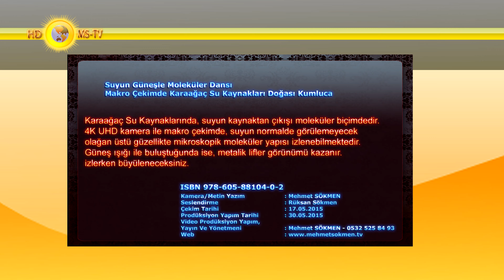Suyun Güneşle Moleküler Dansı Makro Çekimde Karaağaç Su Kaynakları Doğası Kumluca 4K UHD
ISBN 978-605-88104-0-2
Karaağaç Su Kaynaklarında, suyun kaynaktan çıkışı moleküler biçimdedir. 4K UHD kamera ile makro çekimde, suyun normalde görülemeyecek olağan üstü güzellikte mikroskopik moleküler yapısı izlenebilmektedir. Güneş ışığı ile buluştuğunda ise, metalik lifler görünümü kazanır. izlerken büyüleneceksiniz.
Kamera/Metin Düzenleme : Mehmet SÖKMEN
Seslendirme : Doğal
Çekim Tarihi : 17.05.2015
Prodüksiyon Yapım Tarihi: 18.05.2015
Yayın Ve Yönetmeni: Mehmet SÖKMEN - 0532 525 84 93